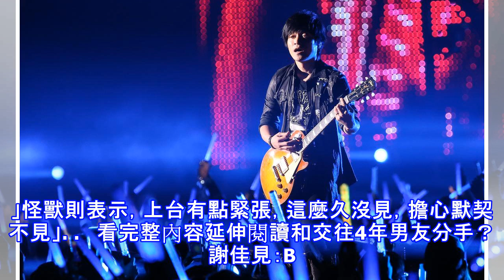五月天獻出「第一次」 阿信：會好好加班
【鏡週刊報導】 五月天從3月開始巡演的「人生無限公司」演唱會，走過全球32個城市，23日終於重返故鄉台灣，今晚起在桃園棒球場連續3週演唱11場，首場吸引24,000人到場朝聖，這也是五月天首次在桃園棒球場開唱，怪獸在台上大開黃腔：「第一次總是特別甜蜜. 我說是場地」，笑翻全場。這次五月天在桃園舉行11場演唱會，總票房預計高達6.3億元台幣，集結20年大成所打造的「人生無限公司」演唱會對五月天意義非凡，舞台為此升級，成本上億元，象徵成軍20週年的20座尖塔，打造出14層樓高的「人生的移動城堡」，以及2,400片LED能隨節目進行幻化成「搖滾萬歲唱片行」「無限大教堂」「天空總署發射台」等超...